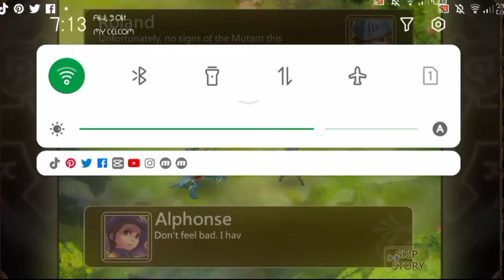william apologizes?fighting with plant monster?watch~......